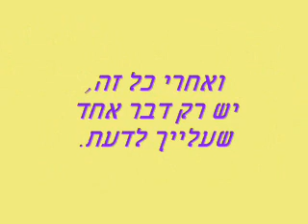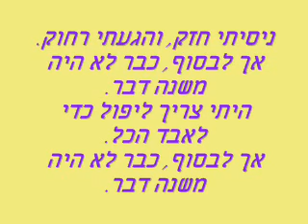Linkin Park - In the End [Hebrew lyrics]